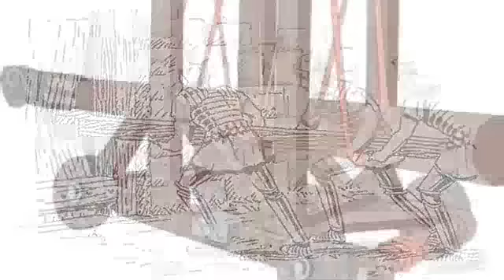Medieval weapons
Dane's first writing, narrating, and editing project